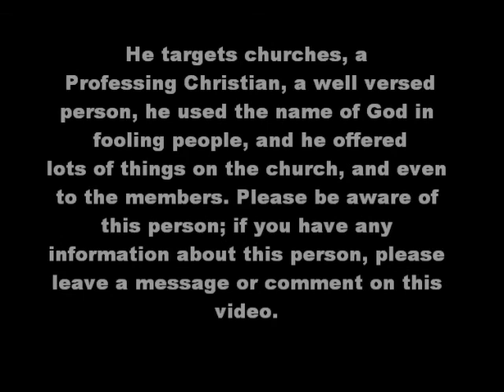illegal recruiter Daniel(Danny) Duazo